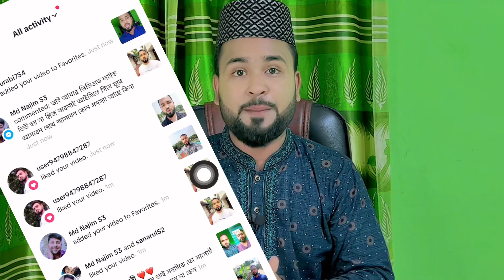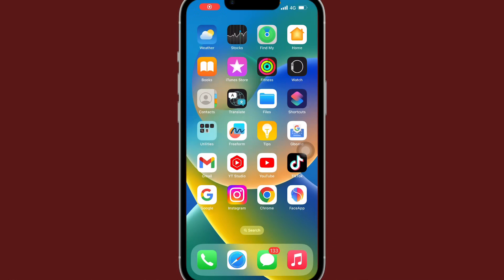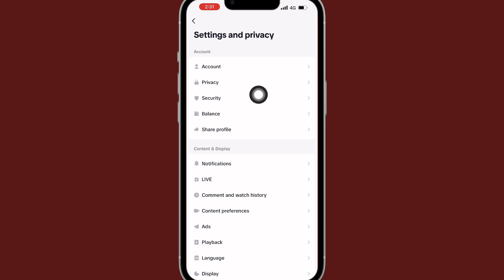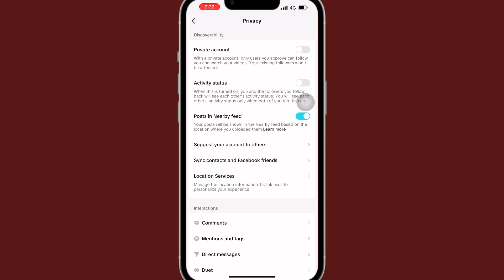কিভাবে আপনার টিকটক একাউন্ট আন প্রাইভেট করবেন দেখুন। tik Tok settings.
এই ভিডিও থেকে শিখতে পারবেন আপনার টিকটক একাউন্ট যদি প্রাইভেট হয়ে যায় কিভাবে আপনি আন প্রাইভেট করবেন তা এই ভিডিও থেকে খুব সহজে আপনি শিখতে পারবেন
You can learn from this video how to un-private your Tiktok account if it becomes private, you can learn very easily from this video